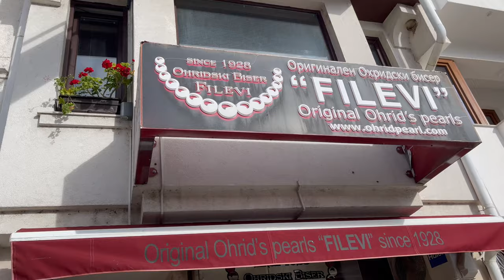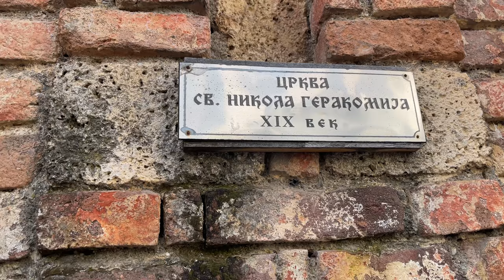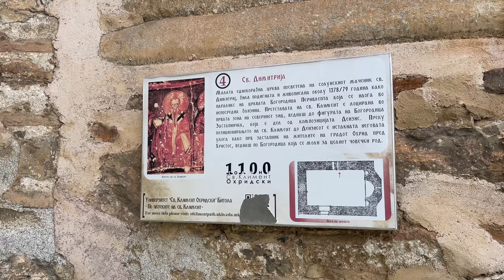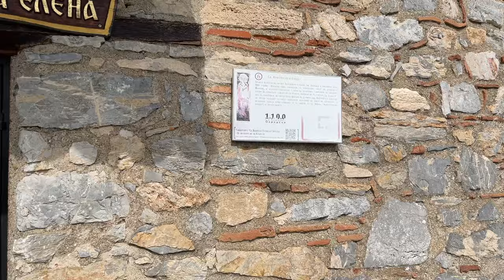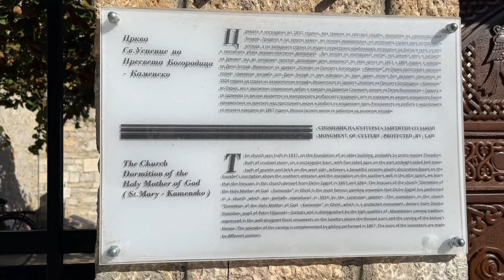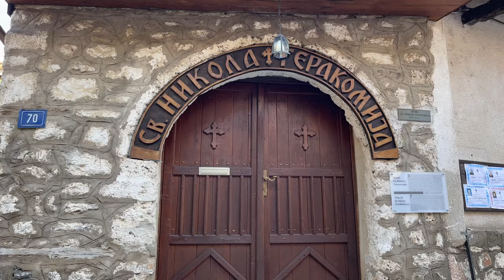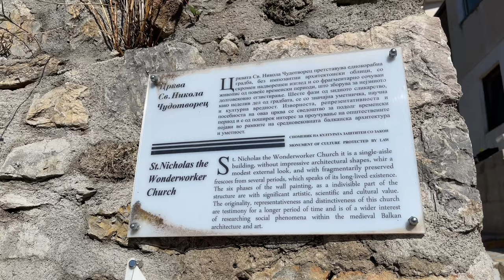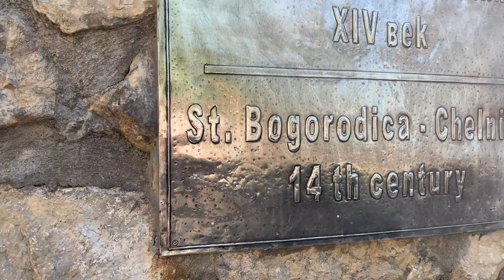Охрид 2023 / Православне Светиње Македоније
Помаже Бог браћо и сестре у данашњем видеу можете погледати моје путовање у Охриду.
00:00 Почетак
00:10 Лет
00:32 Центар
01:03 Црква св. Николе
02:24 Стари град
02:27 Црква Пресвете Богородице Болничка
04:48 Црква св. Николе Болничког
05:52 Уске уличице
05:56 Црква св. Николе Геракомија
06:21 Црква св. Софије
07:04 Црква св. Николе Геракомија
08:08 Радња Филеви и обилазак Старог града
08:23 Црква св. Димитрија
09:15 Црква Пресвете Богородице Перивлепта
10:10 Црква св. цара Константина и царице Јелене
10:45 Пауза
10:58 Црква Пресвете Богородице Панданос
11:46 Пут до цркве св. Климента охридског
13:25 Црква св. Јована Канеа
14:34 Црква Рођења Пресвете Богородице и св. Петке
15:24 Шетња уз језеро
16:17 Силазак сунца
16:37 Следеће јутро
17:13 Цкрва Пресвете Богородице Каменско
18:32 Укрцање на брод
18:47 Вожња бродом
19:43 Музеј ''Bay of Bones''
19:53 Наставак вожње бродом
20:34 Манастир Пресвете Богородице Захумска
20:59 Манастир св. Наума охридског
21:27 Капела у манастиру св. Наума
22:10 Чудо св. Наума
22:43 Црква св. Петке испод манастира св. Наума
23:10 Ово ми се није допало на манастиру св. Наума
23:47 Вожња назад за Охрид
24:23 Пријатељи
24:40 Црква св. Козме и Дамјана
25:17 Црква св. Варваре
26:00 Црква св. Николе Челничког
27:03 Црква Пресвете Богородице Челничка
27:59 Охрид без туриста
28:33 Опет у цркви св. Николе Геракомије
28:53 Крај нашег путовања
29:17 Аеродром Охрид
29:57 Лет

Музика:
еpidemicsound.com